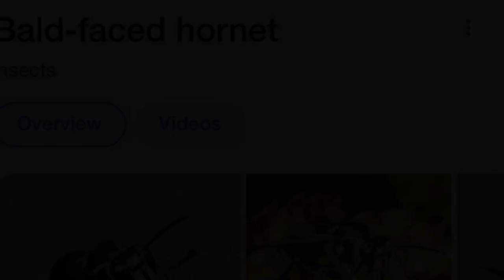Bald-faced hornet 🐝 nest removal